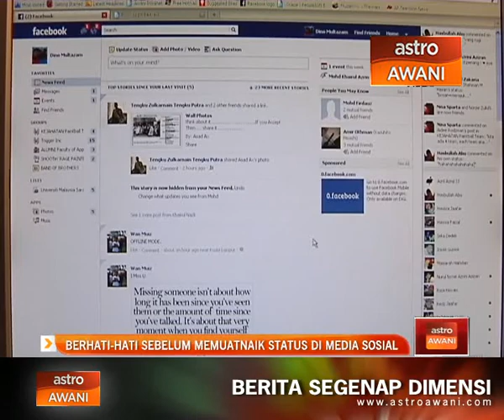Berhati-hati sebelum memuatnaik status di media sosial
Daripada 19 juta pengguna yang mempunyai akses internet, kurang daripada dua ribu kes salah guna dilaporkan setiap tahun.